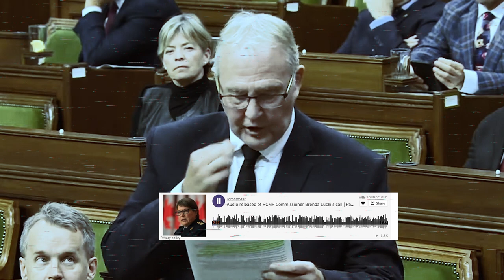JUSTIN TRUDEAU: WHO ARE THE 11 CANDIDATES THAT ACCEPTED MONEY FROM CHINA?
On Nov 15 2022 Michael Chong from the @GRGSon continued questioning the liberal party of canada about the Canadian eleven - that received foreign funding from China during the 2019 election.

Well, Pam Demoff attempted to answer the question and completely contridicted herself considering she was complacent in spreading misinformation about the Nova Scotia Mass Shooting and sided with Bill Blair and Brenda Lucki when there was undeniable evidence of political interference.